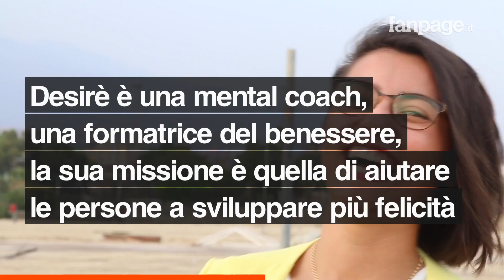Desirè e la sua terapia della risata, aiuta le persone a essere felici: "La felicità è una scelta"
Si chiama Desirè Furnari, 23enne siciliana di Catania. La sua passione è quella di portare felicità e consapevolezza nella vita degli altri, perché quando una persona è felice può fare soltanto del bene, quindi il mondo diventa un posto migliore.

È formatrice del benessere, specializzata in terapia della risata e coaching. Nel corso della sua vita ha passato momenti difficili, pieni di insicurezze. Tutti le dicevano che in Sicilia non avrebbe mai combinato nulla. "Contro tutto e tutti mi sono posizionata sui social divulgando messaggi positivi, utili e concreti".